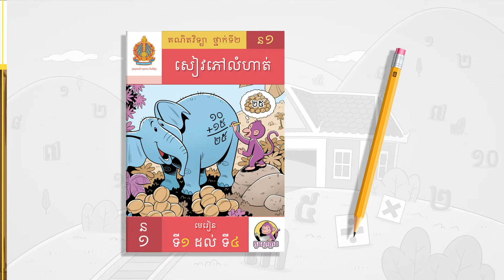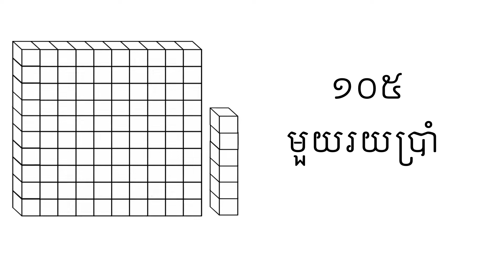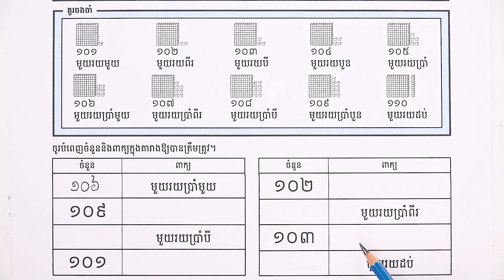មេរៀន៖ ការរាប់បន្ថែមម្ដង ១០១ ដល់​ ១១០ លំហាត់ទី១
មេរៀន៖ ការរាប់បន្ថែមម្ដង ១០១ ដល់​ ១១០ លំហាត់ទី១ ទំព័រ៩
លក្ខខណ្ឌ ប្រើប្រាស់៖